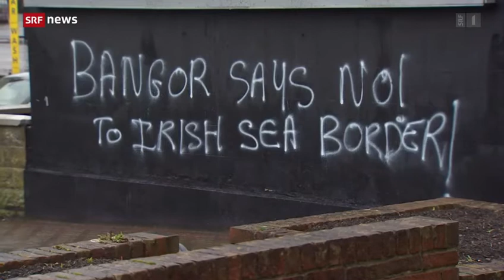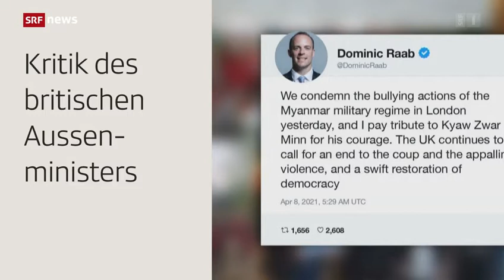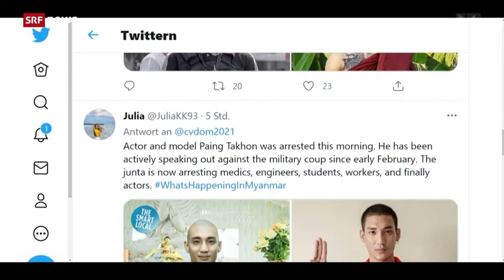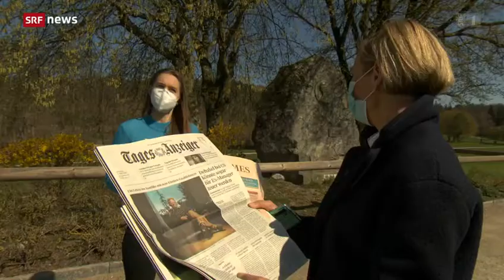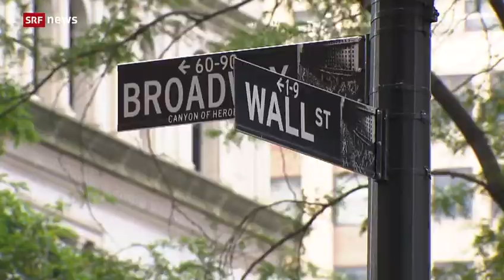Schweiz * Tagesschau vom 08.04.2021 * Hauptausgabe